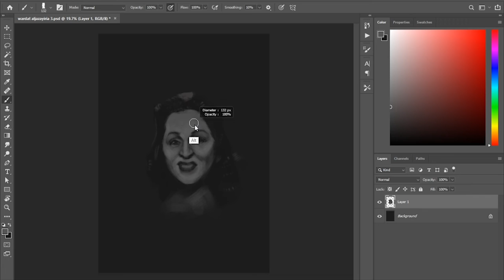Leila Mourad Digital Painting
Portrait Digital Painting-Sketch